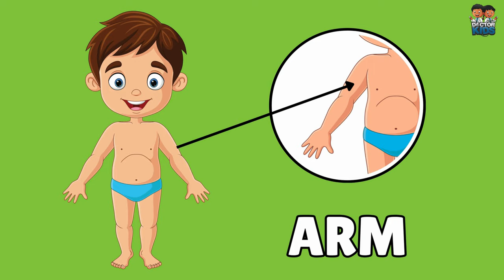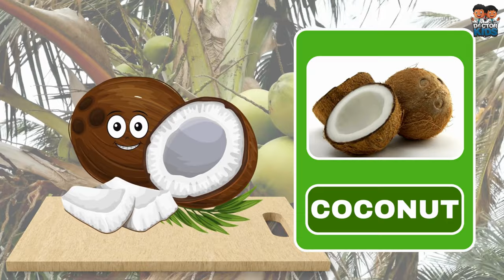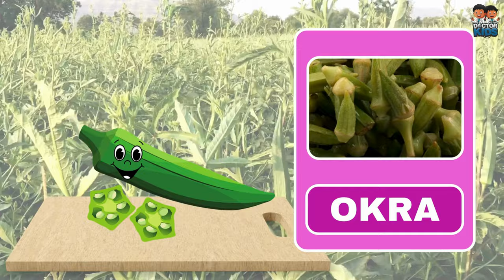Fruits Name Vegetables Name Animals Name Parts of Body Colors Name Days of Week Months Name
Ultimate Learning Adventure: Fruits, Vegetables, Days, Months, Animals, Colors, and More!

Get ready for the ultimate educational journey with Doctor Kids! Our new video combines all your favorite learning themes into one exciting showcase. Join us as we explore the names of Days, Farm Animals, Colors, Parts of the Body, Months, Shapes, Animals, Vegetables, and Fruits, all brought to life with vibrant visuals and engaging examples.

📅 Days of the Week: Discover the names of the days and the special activities that make each one unique. From Monday to Sunday, let's celebrate every day of the week!

🐮 Farm Animals: Meet the adorable animals on the farm, including cows, pigs, chickens, and more. Learn fun facts about each one and hear the sounds they make.

🌈 Colors: Dive into the world of colors and learn to identify and name them. From the vibrant red of a strawberry to the cool blue of the ocean, colors are everywhere!

👂 Parts of the Body: Explore the human body and learn about different parts, including the eyes, ears, nose, and mouth. Discover how each part helps us experience the world.

📅 Months of the Year: Journey through the twelve months, from January to December. Learn what makes each month special and the holidays we celebrate.

🔷 Shapes: Identify and name different shapes, including circles, squares, triangles, and more. See how shapes form the building blocks of the world around us.

🦁 Wild Animals: Embark on a safari adventure to meet wild animals like lions, elephants, and zebras. Learn interesting facts about their habitats and behaviors.

🥕 Vegetables: Discover the healthy and delicious world of vegetables. From carrots to broccoli, learn about the benefits of eating your veggies.

🍎 Fruits: Explore the sweet and juicy world of fruits. Learn about different fruits, their colors, and their flavors, from apples to watermelons.

🌟 Join us on this Ultimate Learning Adventure, where every topic is a doorway to discovery and fun! 📚✨

TIMESTAMPS

0:00 Intro
0:10 Days of Week - English Learning for Kids
2:28 Names of Farm Animals  - English Learning for Kids
4:47 Colors Names - English Learning for Kids
7:52 Months Names - English Learning for Kids
12:49 Parts of Body  - English Learning for Kids
15:43 Names of Shapes - English Learning for Kids
21:02 Animal Names - English Learning for Kids
32:25 Fruits Names - English Learning for Kids
37:25 Vegetable Names -English Learning for Kids
41:05 Outro

🌟 Welcome to Doctor Kids - Where Learning is a Wonderland! 🎈📘

At Doctor Kids, we believe that education should be a joyful adventure! 🚀 Join us on a colourful journey filled with educational rhymes, playful poems, and captivating songs designed to inspire young minds. From learning the ABCs to exploring the wonders of nature, our videos offer a fun and interactive way for children to discover the world around them.

🎶 Dive into our collection of videos featuring nursery rhymes, phonics songs, animal adventures, and more! Each video is carefully crafted to engage children and promote early learning skills, including language development, cognitive abilities, and social interaction.

👶🏻 Our content is perfect for toddlers, preschoolers, and early learners, providing a safe and enriching environment for children to explore, learn, and grow.